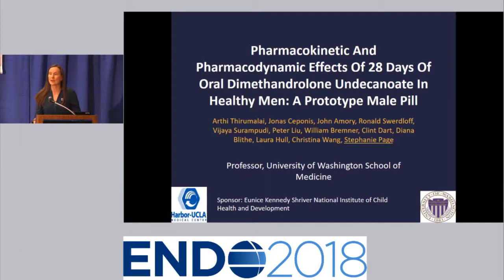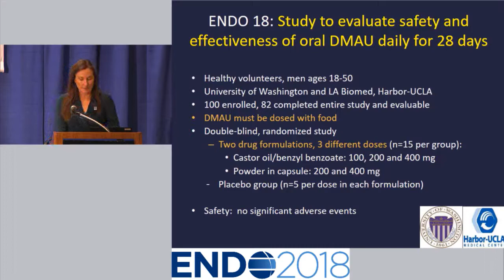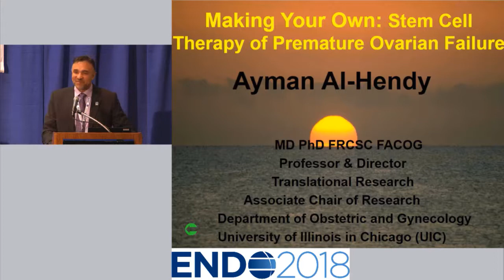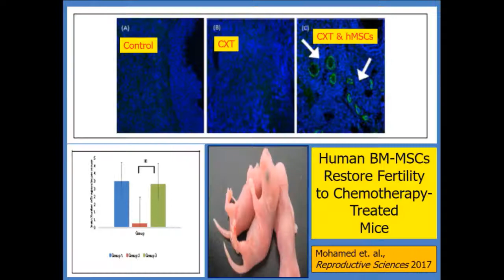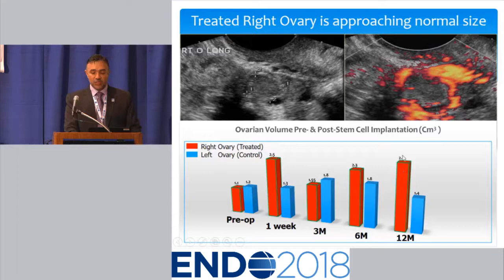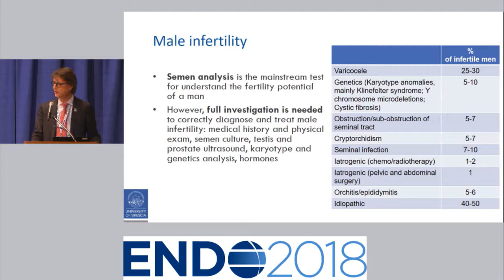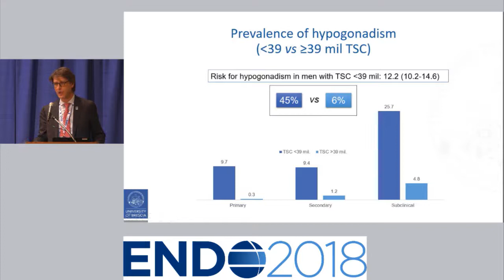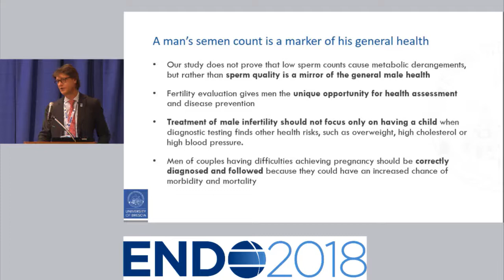ENDO 2018 - News Conference on Reproductive Health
Studies highlight a stem cell therapy to treat premature menopause, the link between sperm count and overall health, and efforts to create a male birth control pill.